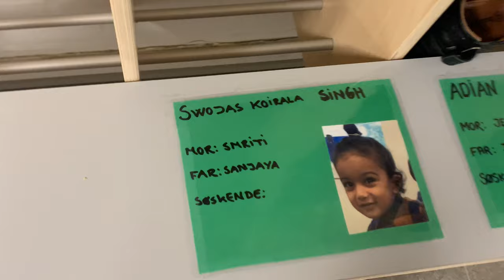“How to Engage Talk with your Child” on RadioRollin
You absolutely can talk so your kids will listen, and listen so your kids will talk.
Listen closely.
To start with, listening to your kids makes them more likely to listen to you,
"If they feel listened too, they are more likely to be able to listen and will feel more understood, have more trust, and be more interested in what you have to say."
"lecturing is not a good way to get your child to listen,"Instead, shoot for "engaging talk and talk that asks what they think and fosters their own thinking process and autonomy,"
Listen to our 3 parts Talkshowseries on”How to Engage Talk with your Child” on RadioRollin

Rob Jay
Father/Host/Creator